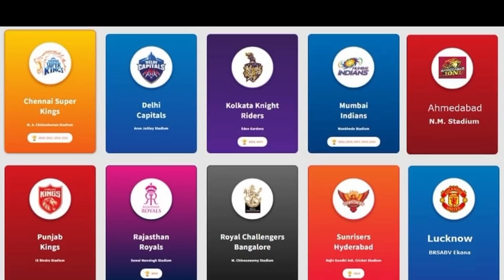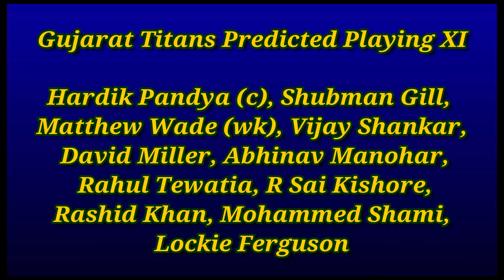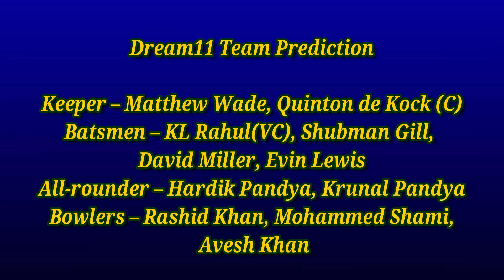IPL 2022 Match 4 | GT vs LSG Playing XI & Dream 11 Prediction | Gujarat vs Lucknow Fantasy Tips